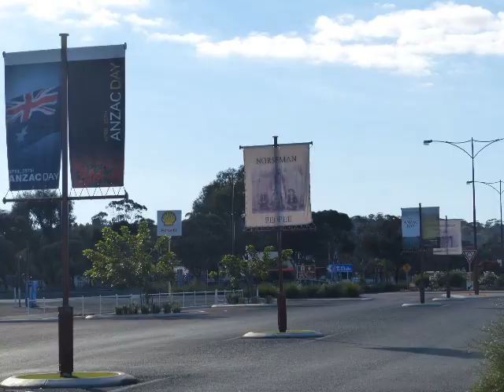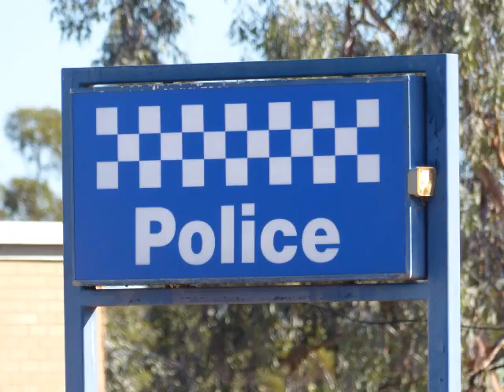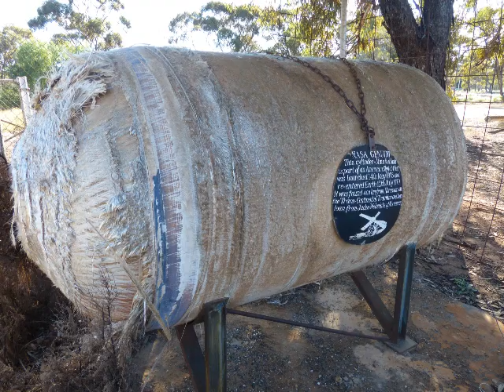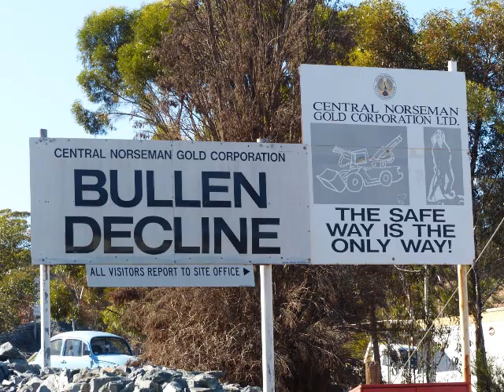Norseman Pictorial - Western Australia.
Norseman is a small mining town with some mining still taking place. There's a huge interesting mine dump in the town which towers around the area compiled from the crushed mining rock after processing. There's also a great lookout at the top of hill overlooking the whole area.